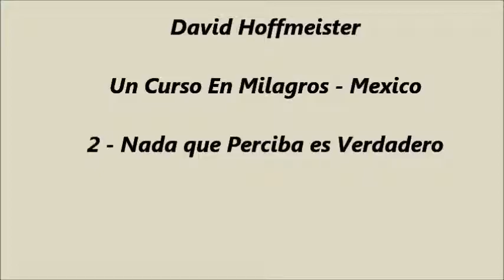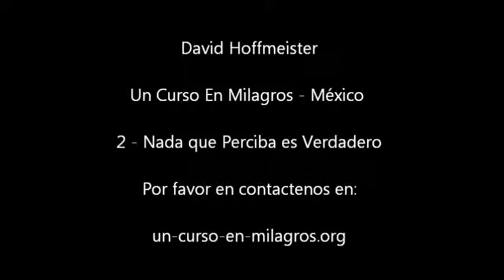Un Curso de Milagros - Mexico - 2 - Nada que Perciba es Verdadero: David Hoffmeister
Practice and live the mystical teachings of Jesus assisted by online courses, online retreats, and an online Tribe of Christ community Un retiro con David Hoffmeister, Suzanne Sullivan y Frances Xu
Guadalajara, México Julio 2013 💝

Con alegría en nuestros corazones y como una sola mente, les damos la bienvenida a una nueva fase a la que nos estamos abriendo para tener más posibilidades de unirnos, ¡digitalmente!
La digitalización disuelve las limitaciones de las fronteras, los viajes y muchas otras"necesidades"aparentes del cuerpo. Esto realmente refleja nuestro llamado al misticismo. ¡Te invitamos a unirte a nosotros!

Para todos los próximos eventos en línea de UCDM con David Hoffmeister y la comunidad Living Miracles, visita

✨✨✨ Si este clip te pareció inspirador, mira nuestros próximos eventos con David

Si has disfrutado este video de “UCDM en línea” de David Hoffmeister por favor dale me gusta, compártelo y suscríbete aquí para obtener las notificaciones de sus más recientes grabaciones de Un curso de milagros

El místico David Hoffmeister es una viva demostración que la paz consistente es posible. Su comportamiento gentil y su expresión articulada, sin transigir, son un regalo para todos. David es un maestro mundialmente reconocido por sus aplicaciones prácticas de las enseñanzas de Un curso de milagros. Su claridad sobre la función del perdón en el Despertar espiritual y su uso radical de ver películas atentamente para la liberación del juicio, es sin igual. La pureza del mensaje que comparte apunta directamente hacia la Fuente.

UCDM: Un Curso de Milagros David Hoffmeister esta basada en las enseñanzas del libro un curso de milagros. David cubre muchas lecciones de un curso de milagros en estas transmisiones en vivo y pueden ser usadas como una meditación un curso de milagros. Si estás estudiando los ejercicios un curso de milagros y trabajando en un curso de milagros leccion del dia, notarás que tu lección un curso de milagros se sentirá relacionada con lo que David cubre en estas transmisiones en vivo del curso de milagros.